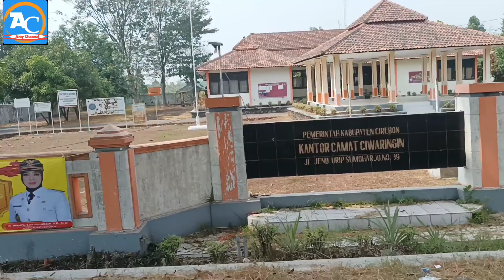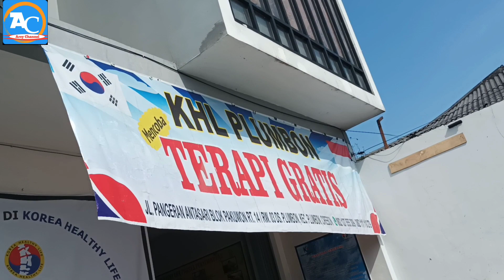Ribut sama anak gara2 kue ultah hancur, Heboh TERAPI GRATIS ‼️ Masak seblak terenak@arsychannel8927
Hebohhh TERAPI GRATIS ‼️ Keluarga kangen seblak buatanku,